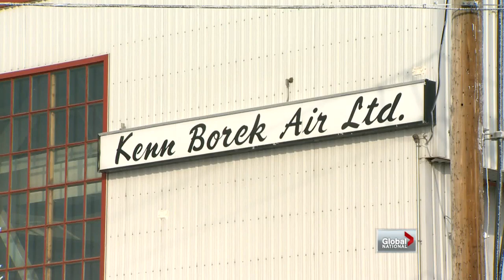Global National - Canadians still stranded in Antarctica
Thu, Jan 24: Three Canadians are still waiting to be rescued in the frozen mountains of Antarctica. Francis Silvaggio reports.